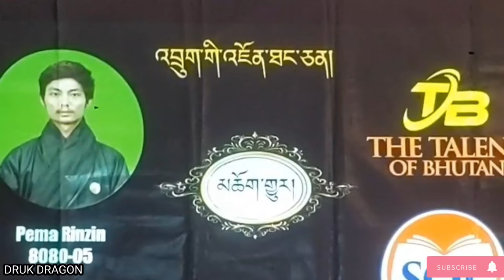🤣[CHOG JUR GI TSHORNANG] AND OTHER FUNNIEST🤣😂 ANSWERS BY KHOTSA 😂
Pema Rinzin [Khotsa's] funniest answers and Ata Khawjay and all uncontrollable laugh 😂 😂
Vote Pema Rinzin @808005